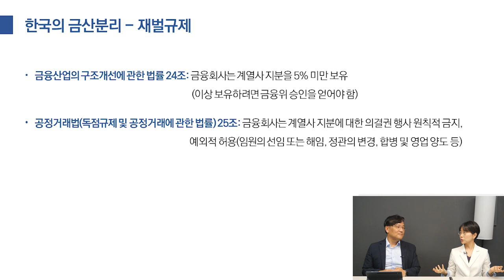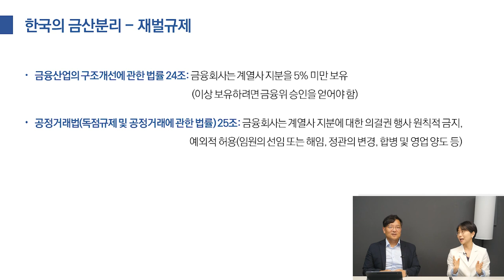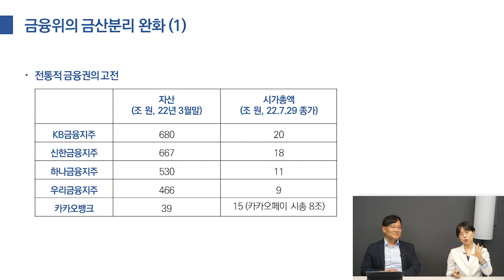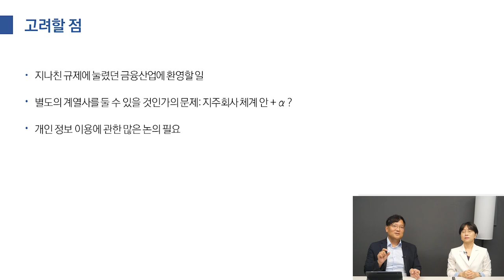금융위원회가 '금융과 산업의 분리'를 완화한다고 공언한 이유는 뭘까?